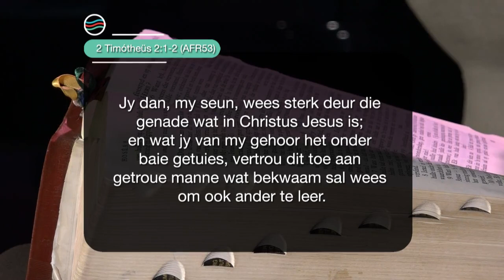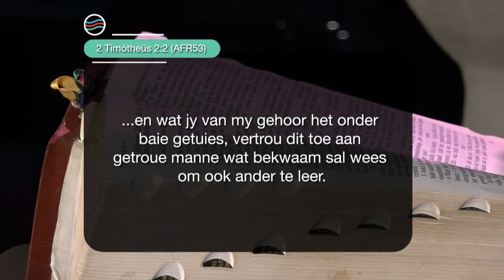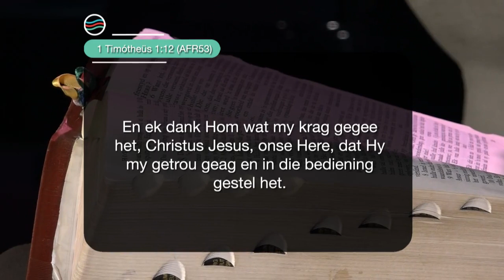7 Julie 2022, Donderdag S6 Week 27 - Formasiereis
Preekreeks: Verhoudings Wat My Vorm
Oordenkings: Timoteus - My Student
Prediker: Jay Bezuidenhout